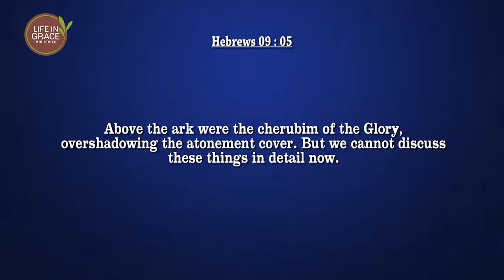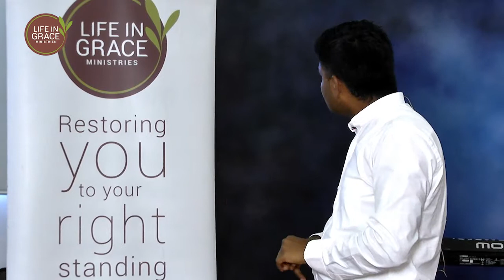Epi 67 Topic Blessings part 3